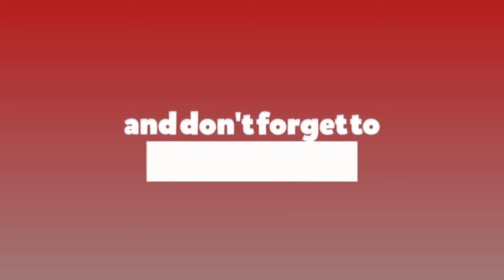‘स्वस्थ रहौं ! मेरो जस्तो आधा जिन्दगी अस्पतालमा वित्ने नबनाउ’